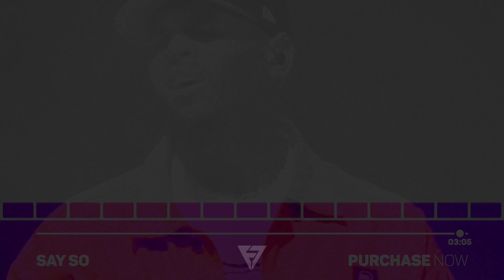[FREE] "Say So" - RnBass x Chris Brown Type Beat 2020 | Radio-Ready Instrumental